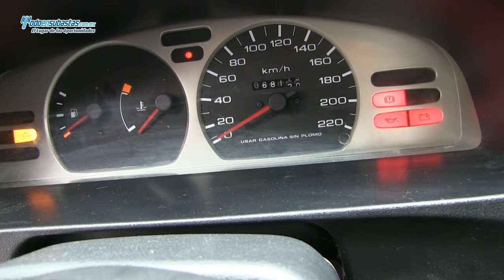Nissan / Tsuru GSII A/A / 2013